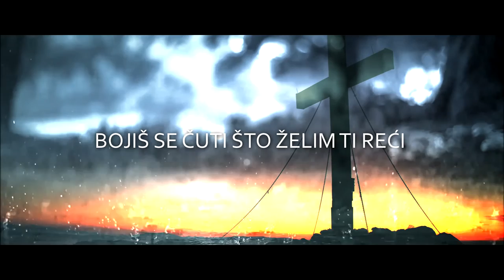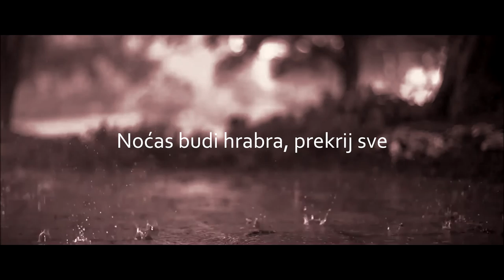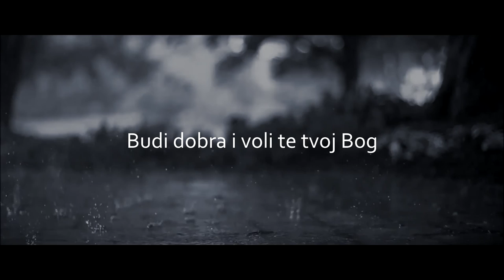Frama Posušje - Dostaviti s preporukom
Pjesma "Dostaviti s preporukom" dio je albuma "Cijeloga me obuvaćaš", kojega je Frama Posušje izdala 2014. godine.

Pjeva: Mirko Ramljak

Prateći glasovi: Matea Pišković, Anita Ripić, Ante Šušnjar, Brigita Baćak, Matea Koštro, Ivana Pišković, Mirela Širić i Andrea Ripić

Tekst: Stipe Odak

Autor glazbe: Krunoslav Knežević

Aranžman: Krunoslav Knežević i Anton Lasić

Izrada spota: Jure Širić

TEKST:

Šutiš predugo najdraže moje, osjećam da gubim te!
Zašto taj pogled? Želiš biti sama, ime mi usput spominješ.
Bojiš se čuti što želim ti reći, misliš da bit ću strog previše.
Kažu da sudim, da gledam sitnice i da te slabu prezirem.
Zaboravi sve što si čula o meni, noćas budi hrabra, prekrij sve!
Presloži slike, zaključaj vrata, vrijeme je da me ponovno susretneš.

Nek' se proliju rijeke milosne, jer što će meni nebo bez tebe?
Zašto drhtiš još? Nema razloga, Ja sam samo tu da te sačuvam!
I za tebe stavljam život svoj k'o zalog! Budi dobra i voli te tvoj Bog!

-FRAMA POSUŠJE-